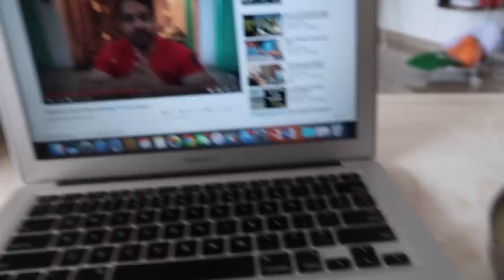A Lockdown Day In My Life - Skincare, Room Transformation under ₹10,000 & Period Yoga | Heli Ved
How to PAINT a room by YOURSELF on BUDGET! Pinterest Theme Transformation Under ₹2000! EP3| Heli Ved

Cute Cushion Cover Alternatives

Faux Plants

Love,
Heli ;)